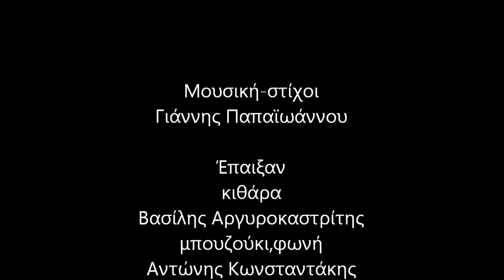Κάνε κουράγιο καρδιά μου ΠΑΠΑΪΩΑΝΝΟΥ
Με τον φίλο και συνεργάτη Βασίλη Αργυροκαστρίτη στο υπέροχο τραγούδι του Γιάννη Παπαϊωάννου ΚΑΝΕ ΚΟΥΡΑΓΙΟ ΚΑΡΔΙΑ ΜΟΥ